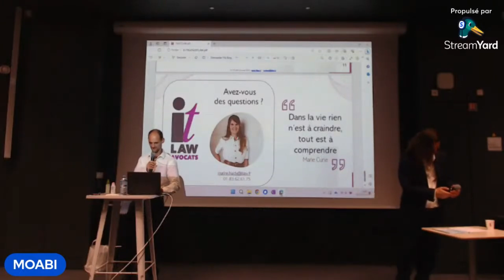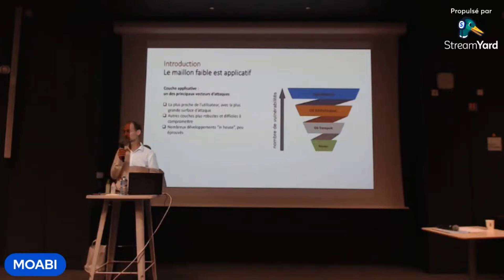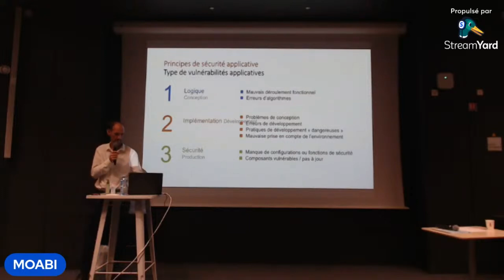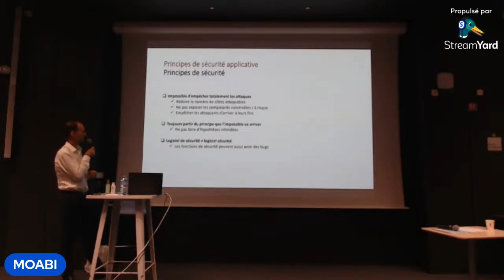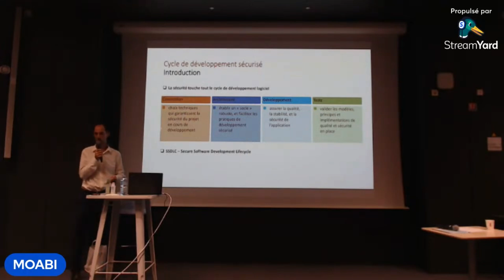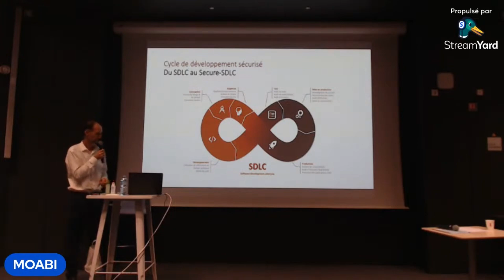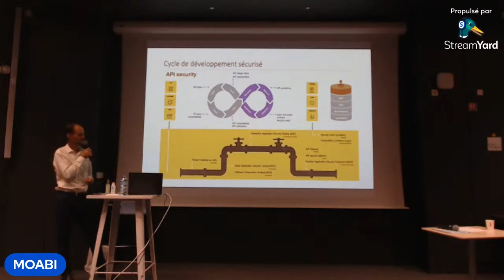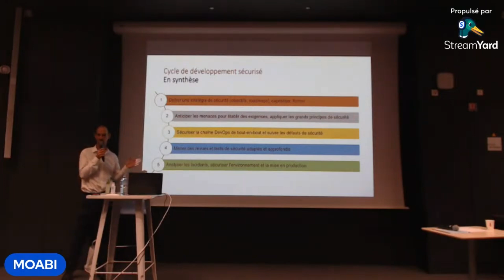Olivier Massoni CRA 2023